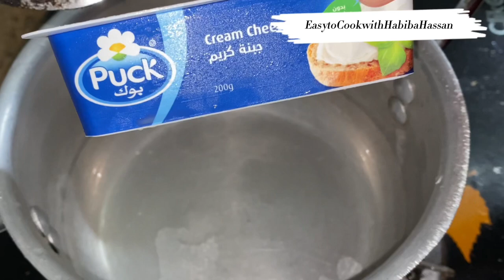No Bake Oreo CheeseCake By @DesiTasteofficial